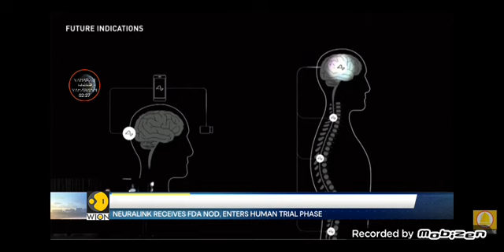More mark news! Revelation 13:16-18